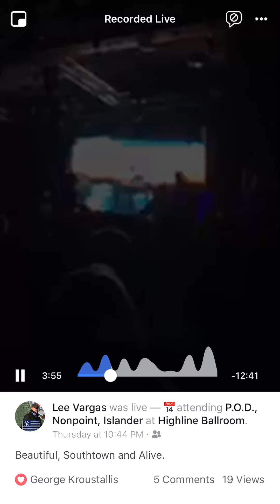P.O.D. -Southtown live at the Highline ballroom NYC 12/06/18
Southtown!!